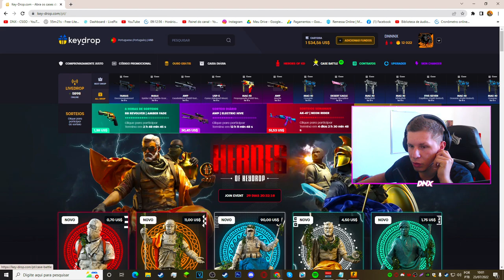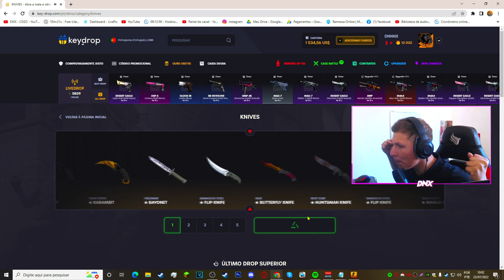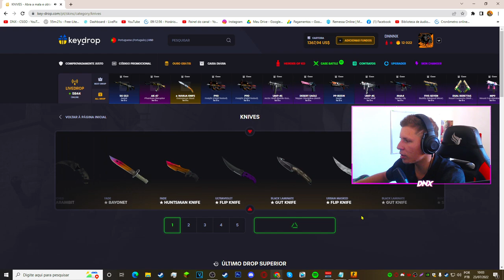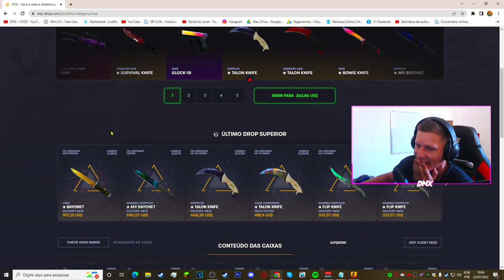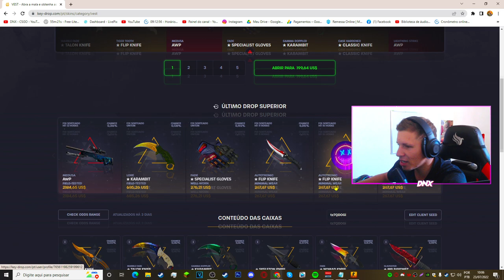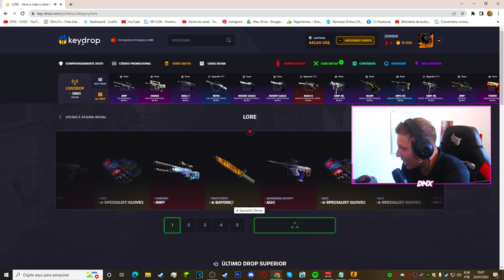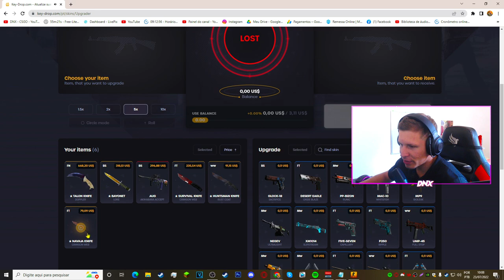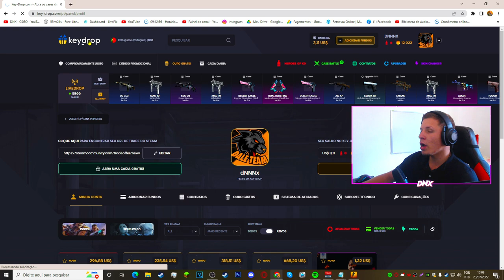COMO LUCRA MUITO NO KEYDROP - SKINS DE GRAÇA